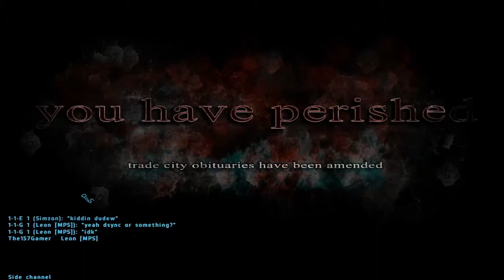Dayz Epoch Admin event Round 2 WHY AM I ALIVE!!!!!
sucbribe for me :)